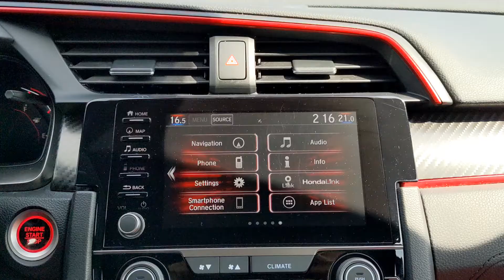2020 Honda Civic Type R in Crystal Black Pearl at Carter Honda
2020 Honda Civic Type R walkaround and features
Stock No: B02390